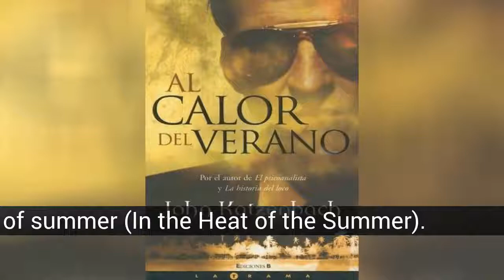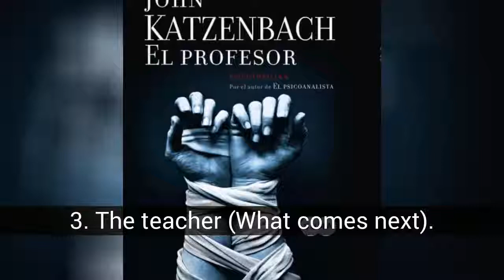The best books by John Katzenbach.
List about the best books by John Katzenbach.

John Katzenbach (born 1950) in the United States of America. He has a long career as a journalist specializing in judicial issues, work that has been combined with writing. writer who has also worked as a screenwriter in films based on his own works. Author of numerous works among which stand out: the story of the crazy, in the heat of summer (nominated for the Edgar Award) taken to the movies with the name of the mean season; the traveler, day of reckoning, just cause ... (continue reading)

In this list about the best books by John Katzenbach. you can find:
12. First Born.
11. The war of Hart (Hart's War).
10. In the heat of summer (In the Heat of the Summer).
9. Portrait in blood (The Traveler).
8. A pending matter (A Day Of Reckoning).
7. Ingenuity games (State of Mind).
6. The wrong man (The Wrong Man).
5. Final Judgment (Just Cause).
4. The shadow (The Shadow Man).
3. The teacher (What comes next).
2. The story of the madman (The Madman's Tale).
1. The psychoanalyst (The Analyst).

12. First Born.
1984

11. The war of Hart (Hart's War).
1999

10. In the heat of summer (In the Heat of the Summer).
1982

9. Portrait in blood (The Traveler).
1987

8. A pending matter (A Day Of Reckoning).
1989

7. Ingenuity games (State of Mind).
1997

6. The wrong man (The Wrong Man).
2006

5. Final Judgment (Just Cause).
1992

4. The shadow (The Shadow Man).
nineteen ninety five

3. The teacher (What comes next).
2010

2. The story of the madman (The Madman's Tale).
2004

1. The psychoanalyst (The Analyst).
2002